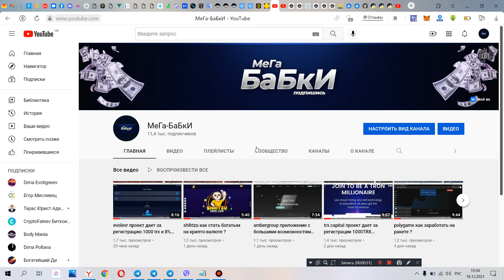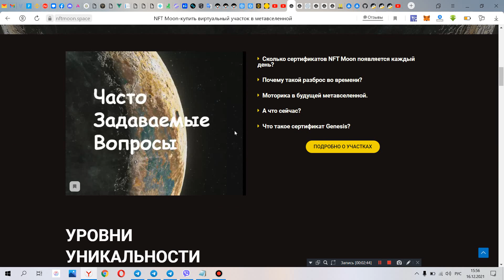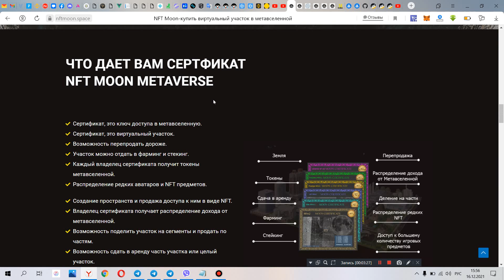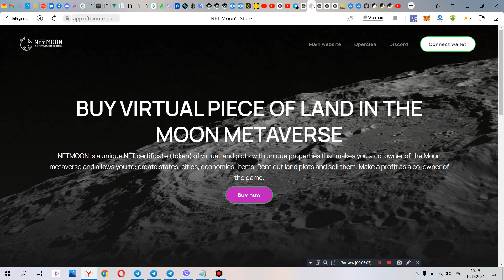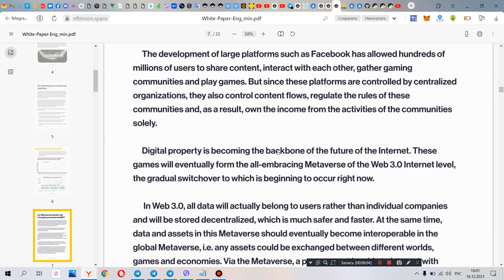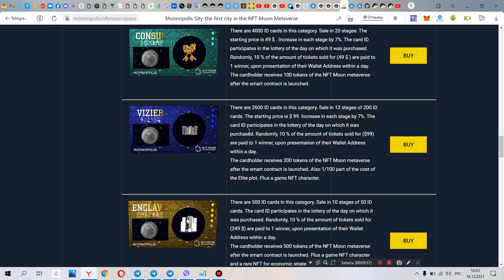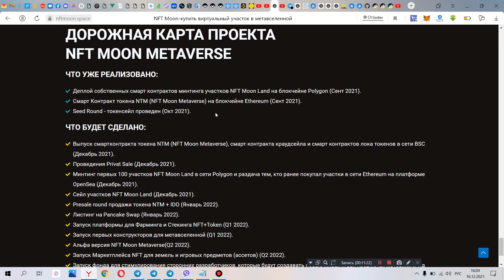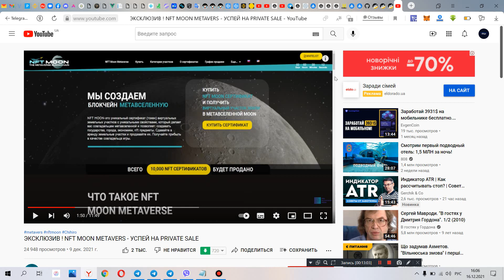nftmoon возможность которую нельзя упускать !